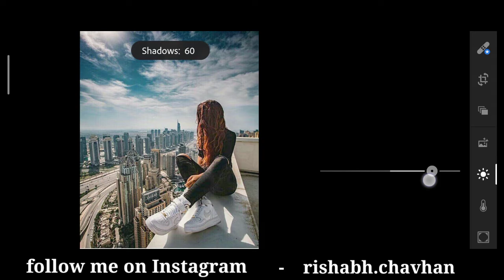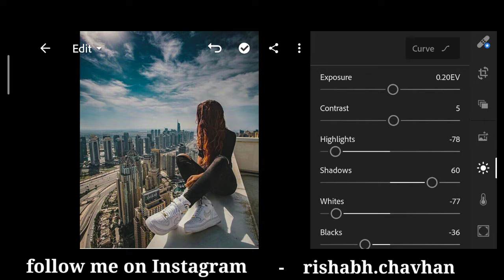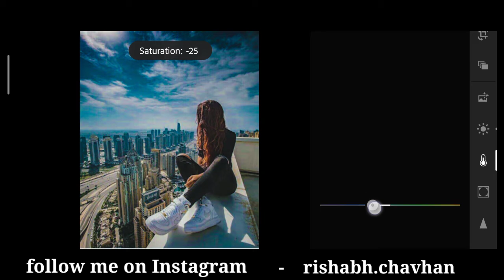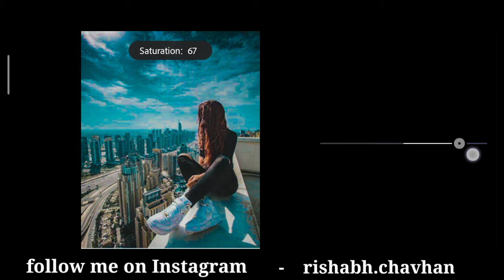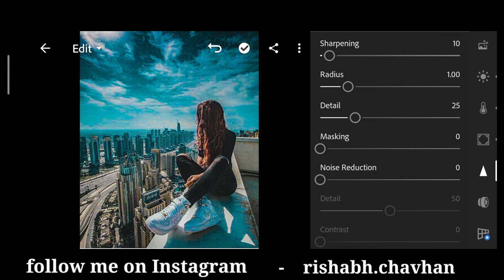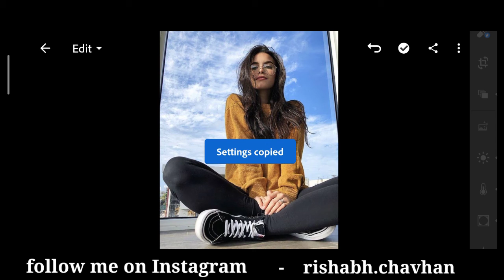4k colourful preset DNG Lightroom/Lightroom editing/free Lightroom preset download/LR photo editing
You can get the preset, available in Dng format /( Android and computer )
But before that, this preset is NOT FREE, you must watch this video first, preset by the following the rule below.

🎯 Watch the video on YouTube

🎯 The password will appear at upper right corner of the screen

🎯 Enter password

🎯Note :

Sometime preset don't work on every photo, so try to edit some setting manually to get better result on your photos